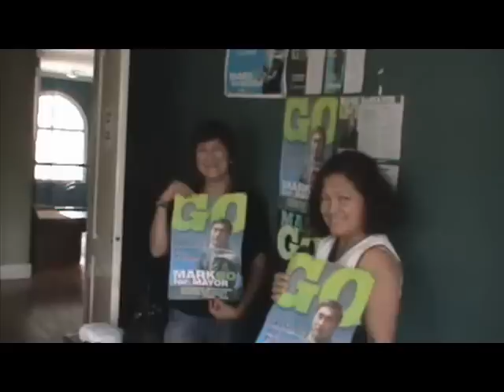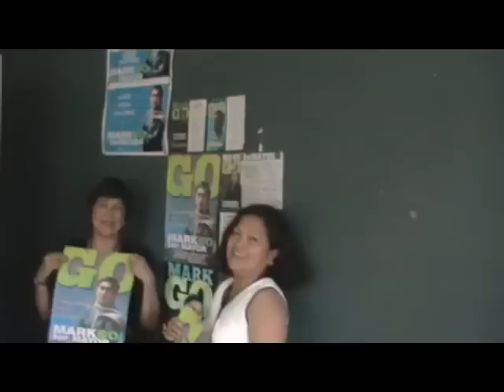Mark Go and Friends (Baguio)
Looking forward for better Baguio